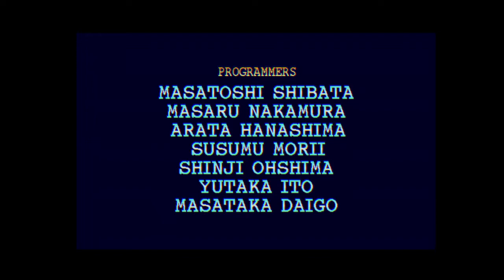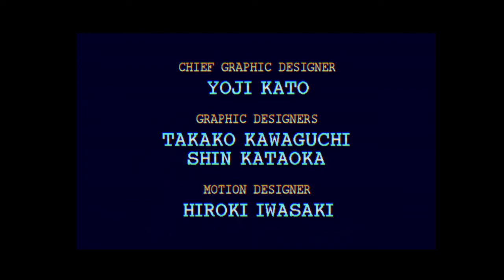Fighters Megamix Sega Saturn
Shock Games Play Games Retro Long Plays
Shock  Games Retro Long Plays  and New Games